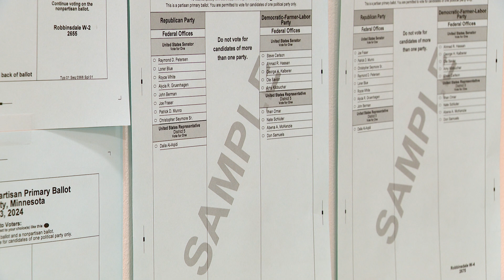What to Know About Robbinsdale's Primary Election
Seats in two city council wards are on the August 13 primary ballot, and there is a temporary change in polling place for Ward 4.